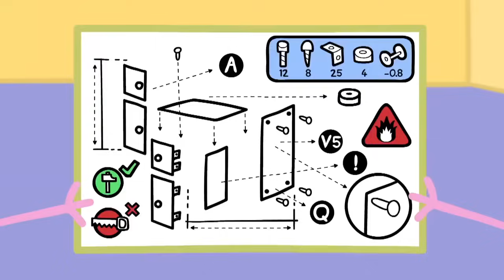Canal Kids - Español Latino - Episodios completos | Especial de Navidad🎄Peppa Pig Navidad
Canal Kids - Español Latino - Episodios completos | Especial de Navidad🎄Peppa Pig Navidad | Pepa la cerdita